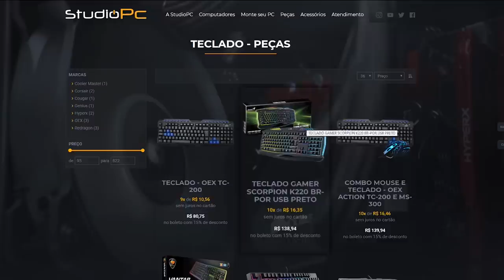GTA V: CONTOS DE TERROR - A LENDA DE MICHAEL MYERS, O MONSTRO DO HALLOWEEN